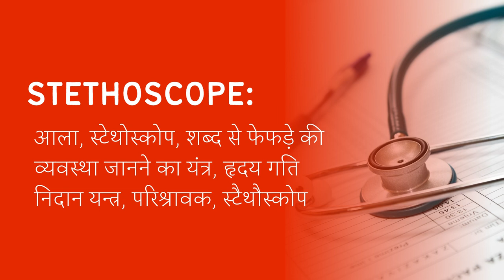Stethoscope Meaning in Hindi/Urdu | Meaning of Stethoscope | Stethoscope ka matlab?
Meaning of  Stethoscope in Hindi/Urdu |  Stethoscope ka matlab kya hota ha? | What is  Stethoscope? |  Stethoscope क्या है?

इस video में हम जानेंगे की  Stethoscope का क्या मतलब होता है और साथ में कहा कहा हम  Stethoscope का उपयोग कर सकते ह।   इस video में, मने  Stethoscope के उदहारण और कैसे pronunciation, कैसे करना है वो वि बतया ह।

आइए केवल 1 मिनट में  Stethoscope का अर्थ सीखते हैं।
Let's learn meaning of  Stethoscope in only 1 minute.

What does  Stethoscope Mean? ( Stethoscope का क्या मतलब है?)
Meaning of  Stethoscope in Hindi ( Stethoscope का हिंदी में अर्थ )
examples of  Stethoscope in Hindi (हिंदी में  Stethoscope का उदाहरण)
Meaning of  Stethoscope
 Stethoscope ka matlab kya hota ha?
What is  Stethoscope?
 Stethoscope meaning
 Stethoscope kya hota ha?
Meaning of  Stethoscope in Urdu